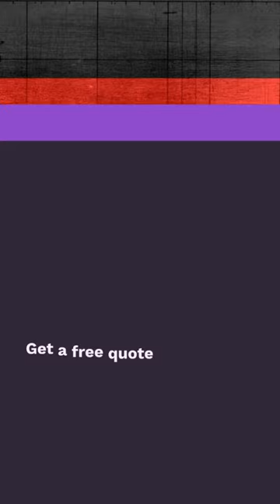Textured paint services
Our team of painting specialists is committed to producing the greatest outcomes for your project, and we take great satisfaction in offering exceptional customer service.